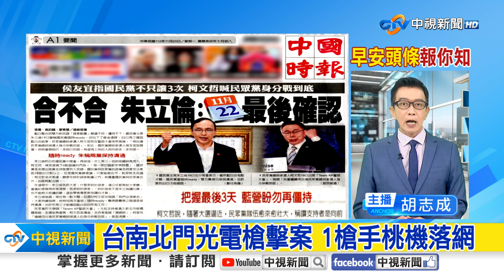台南北門光電槍擊案 1槍手桃機落網│中視新聞 20231120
台南市北門區金稜宮旁日前驚傳槍擊案，槍手許姓主嫌昨天(19)在桃園機場落網，台南市刑警大隊押返刑大偵訊中，根據了解，兩派人馬疑似因為光電工程釀衝突，雙方竟掏槍互射；其中，涉案的許姓槍手犯案後潛逃菲律賓，台南警方掌握行蹤，得知許姓嫌犯19日下午將搭機返國，台南市刑大幹員立即前往桃園機場將人帶回，並押解回南市進行偵訊。